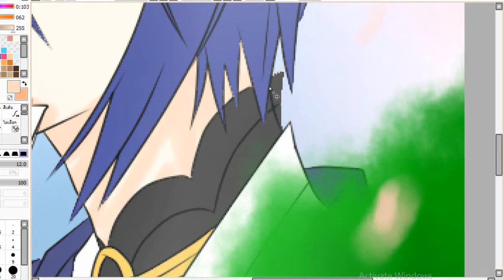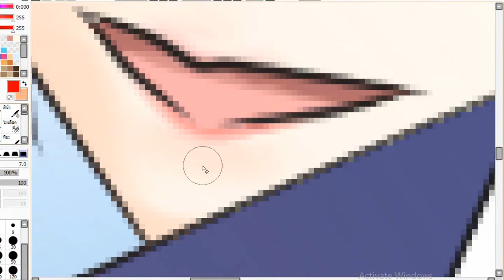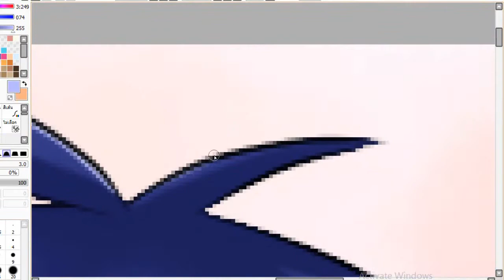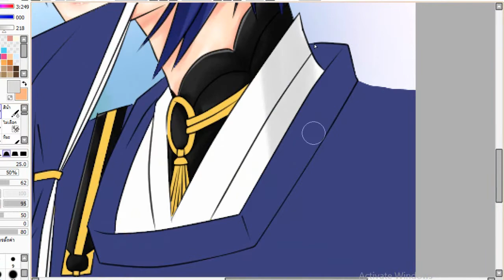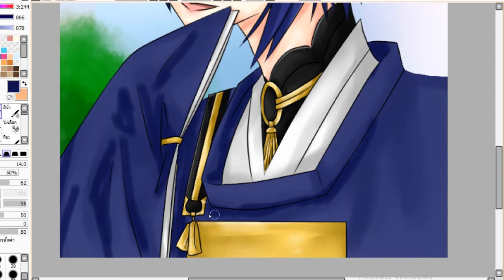[Speedpaint Touken ranbu]Milazuki Munechika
ทำไมรู้สึกว่าวาดปู่กี่ทีนางก็ดูเมาตลอดอะ55555555
ดูคลิปอื่นๆเพิ่มเติมจิ้มตรงนี้เบย

คอมมิชชั่นโดยเราเอง Commission
มีอะไรก็ทักมาได้นะคะ Facebook
Fun'honey Atihitthan
เพจ Page
F Honey